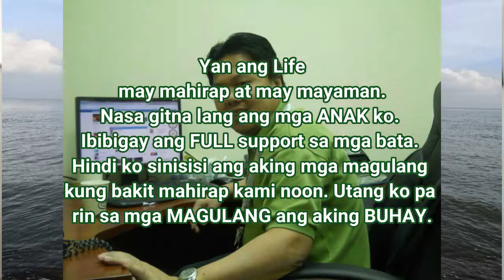"What is Life" Vlog | Vlogging Challenge | Samboy Vlog| YTC: SAMTV100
Welcome to Vloggers Academy - The Content Creators' Hub!

YOUR HOME!

VISION
To be the leading hub of Content Creators who share learning, passion, and excellence.

MISSION
To inspire communities by connecting people and ideas

VALUES
A - Appreciate each other's ability
C – Cultivate creative minds
A – Attitude toward goals
D – Dare to be different
E – Encourage to inspire people
M – Mindset toward success
Y – YOU!

OUR BOLD MOVES

1. To provide content creation mentoring and coaching help to the members through channel assessment and feedback reporting;

2. To establish learning activities that enable members to share experiences and benchmark best practices; and

3. Build a community of engaged and active Content Creators who monitor each other to ensure we follow the community guidelines on creating contents.